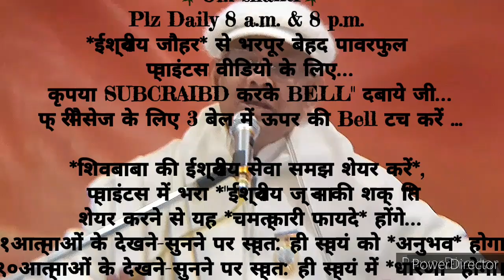घर-ग्रहस्थ संभालते भी निरन्तर २१दिन में *सफलता के अलौकिक संस्कार इमर्ज करने का* 🇲🇰ईश्वरीय🇲🇰 🧘अभ्यास🧘